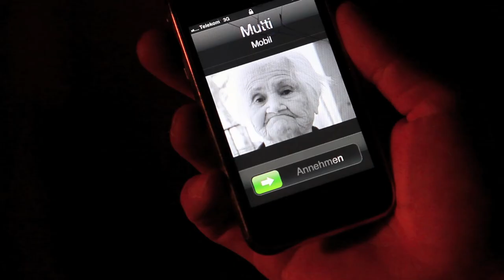A Geek And His Lamp - Trailer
Ein Real-Life-Produktcheck der etwas anderen Art :-)